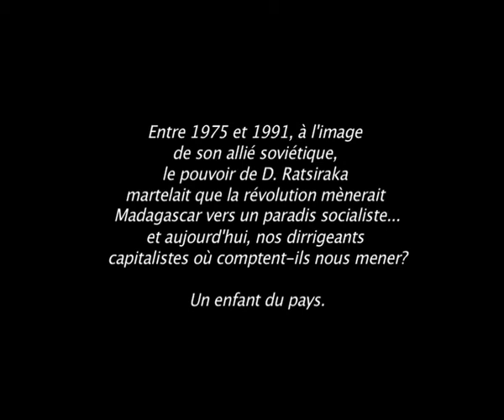Le Rouge Du Paradis (BA)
Synopsis :
1982 : Madagascar endure les conséquences d'un régime autoritaire qui se dit socialo-communiste. Quand son mari lui confie son projet rebelle, Jeanne incapable de le raisonner se tourne vers son frère, Bernard, membre du parti comme tant d'autres.